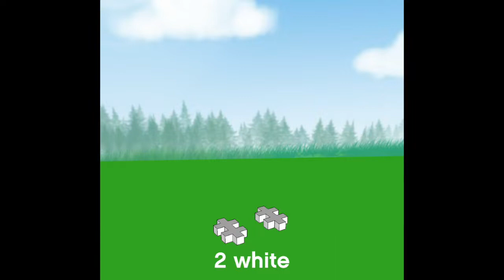Plus Plus Super Hero Assembly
All Plus Plus sets are easy to assemble and interlock with each other to create fun, 3D toys!